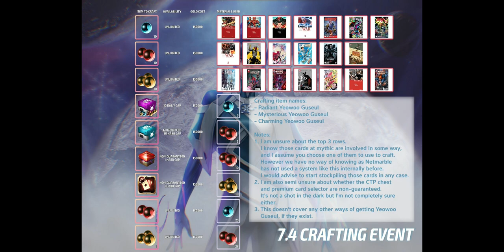[MFF] nâng White Fox đi